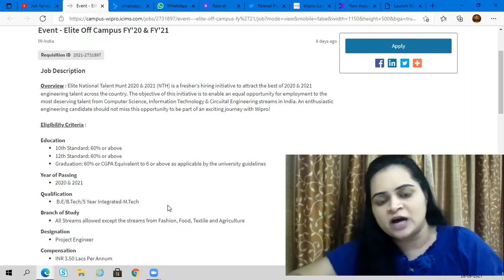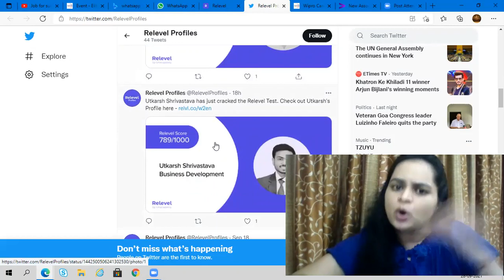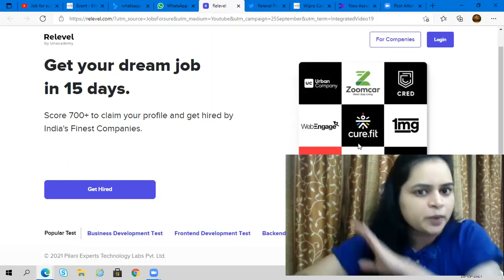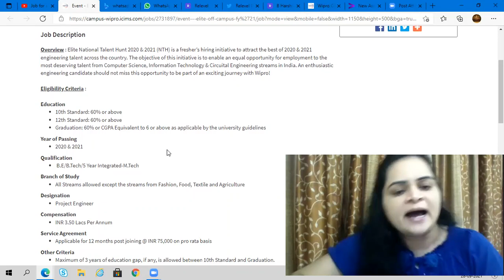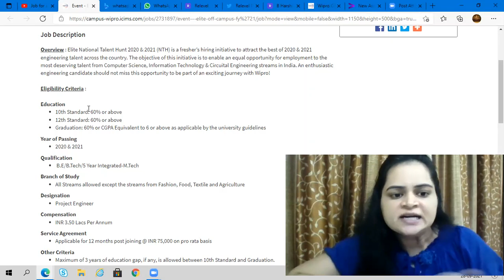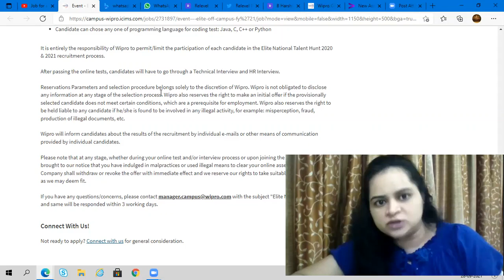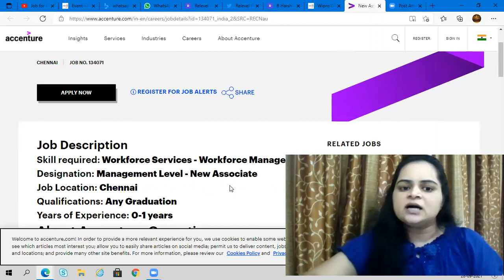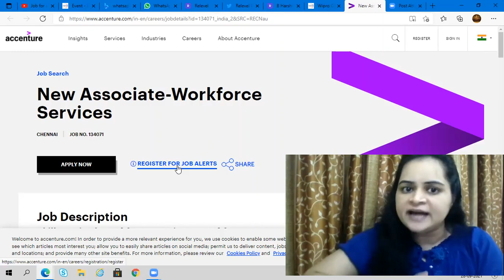Wipro off campus drive for 2020 & 2021 batch | Accenture recruitment 2021 | jobs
Hi all,
Wipro off campus drive for 2020 & 2021 batch | Accenture recruitment 2021 |off campus drive | jobs 2021 | jobs 2020| accenture off campus drive | wipro recruitment drive| wipro ekite off campus |

you all can register for re level completely free , this is a great opportunity for all of you, you can attend re level test free and win exciting prizes also
Hurry up Register now and get an opportunity to give interview in top startup companies.

Education
10th Standard: 60% or above
12th Standard: 60% or above
Graduation: 60% or CGPA Equivalent to 6 or above as applicable by the university guidelines
Year of Passing-2020 & 2021
QualificatioN-B.E/B.Tech/5 Year Integrated-M.Tech
Branch of Study
All Streams allowed except the streams from Fashion, Food, Textile and Agriculture
Designation-Project Engineer
Compensation-INR 3.50 Lacs Per Annum
This is Astha, HR and Career Consultant